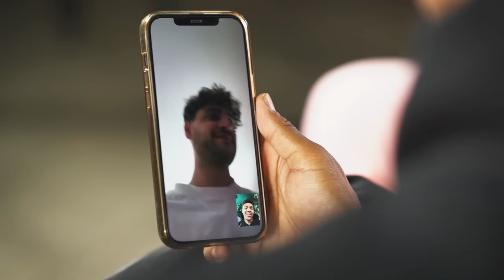Body Count mehr als Sidney?! | Eure 10 Fragen an Niklas-Wilson Sommer | Bilal Kamarieh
YÄÄÄÄÄÄS!